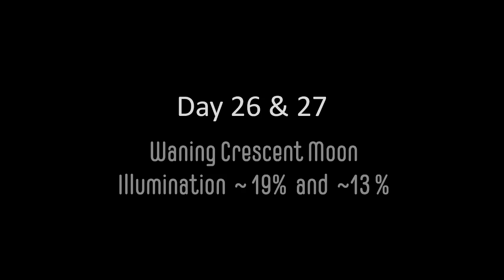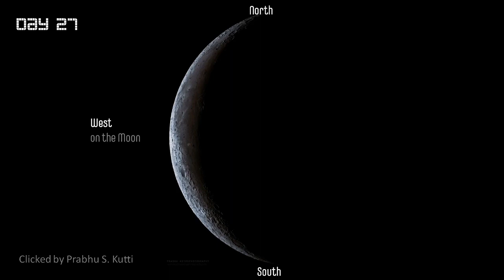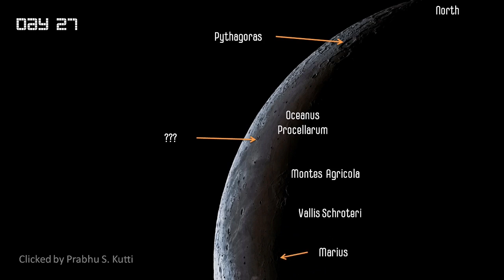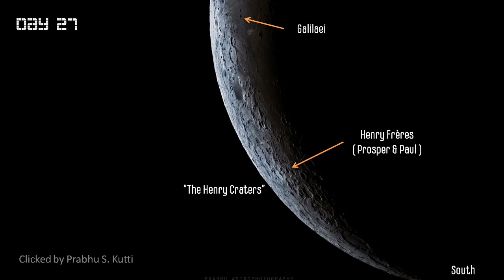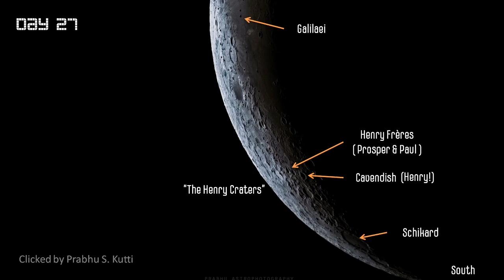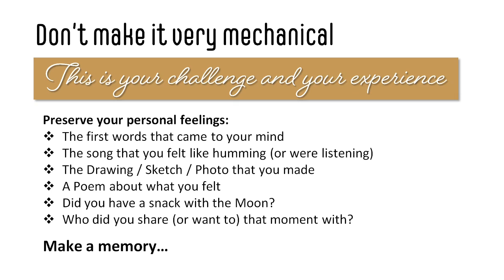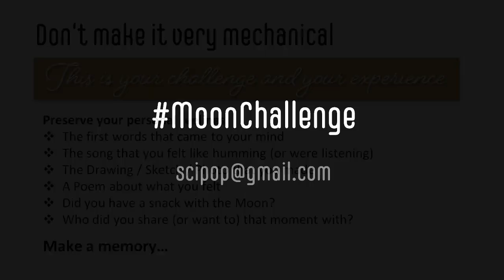Moon Challenge - Day 26 & 27